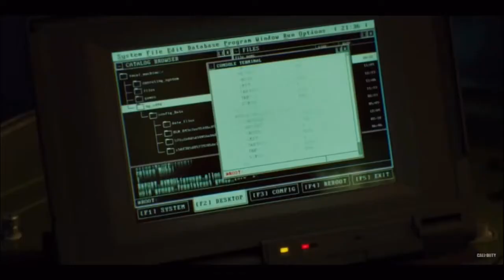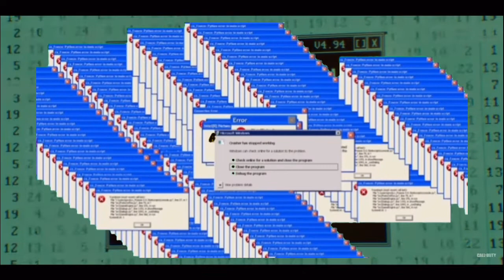If Call Of Duty Cold War and war zone season 5 had a dank meme trailer.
Season 5 trailer dank memes

CALL OF DUTY COLD WAR WARZONE